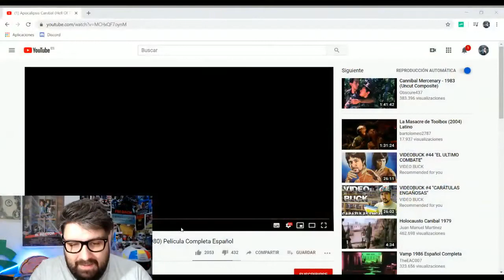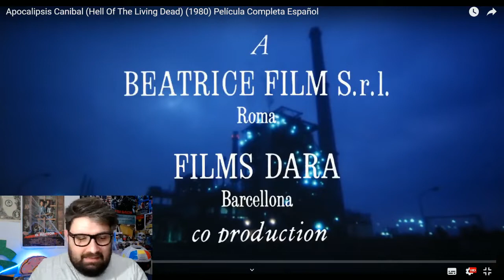Apocalipsis caníbal 1980-Review Carismática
cualquier ayuda sera bienvenida familia